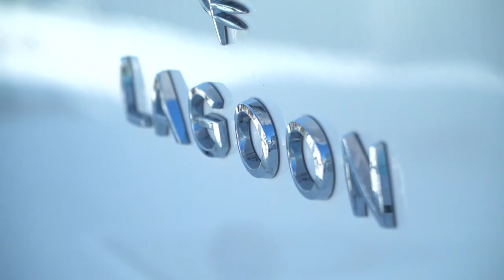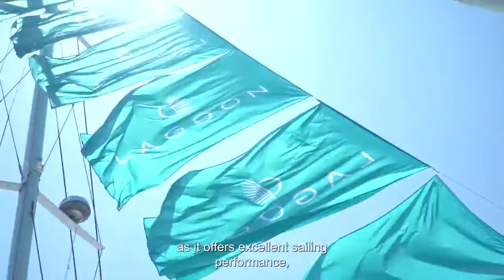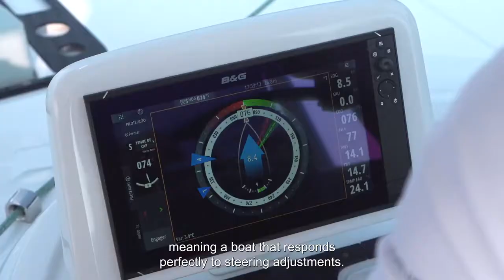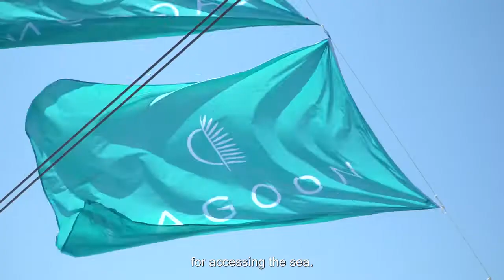Lagoon 55 World Tour - Mediterranean Edition: Stopover to SALERNO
Welcome to Salerno, the seventh stop of the Lagoon 55 World Tour.

Journey with the brand new sailing Lagoon 55 model during a beautiful day with Chef @cuocochef_sandrino!